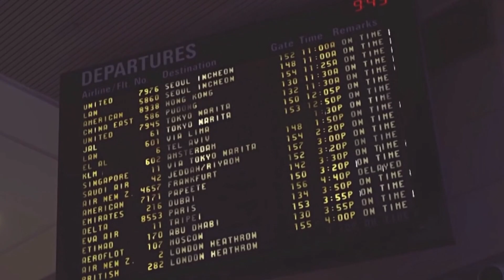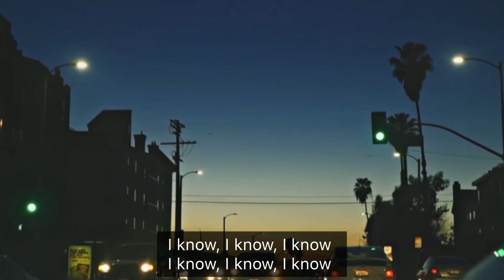UHGOOD LYRIC VIDEO FMV (어긋 Eng Sub) - A Story of RM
I loveee Mono so much - every single song is a literal masterpiece but Uhgood has a special place in my heart because I can relate to it so much. Here's a story of RM.

"I had one sanctuary, and that was music. There was a small voice in me that said, ‘Wake up, man, and listen to yourself!” But it took me a long time to hear music calling my name." -RM's United Nations Speech

Also, RM GONNA WIN GRAMMYSSSS FOR MONO LETS GO!!